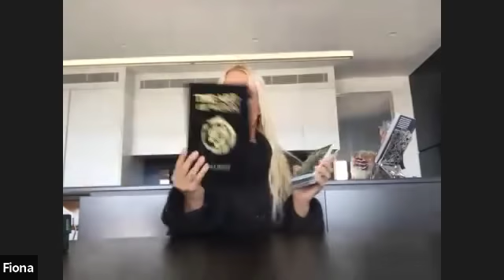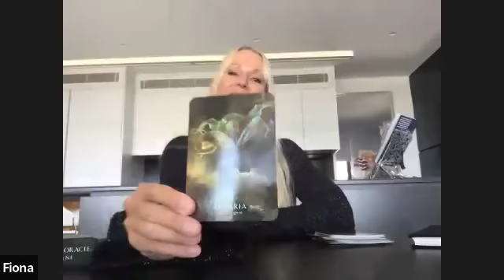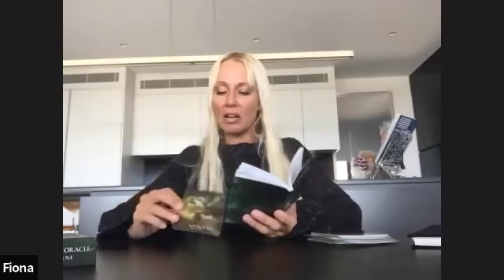Chatting with Fiona Horne about The art of Witch, and how to live a magical life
Fiona chats about living a magical life, without the need for bells and whistles, her life experience and her manifesto (The Art of Witch), conscious choice, and getting better at living life.  She also pulls Cat an oracle card from her debut oracle deck!

To get tickets or more info on Fiona's last Australian Tour, and Def Fx's final tour, visit:

Spoken word tour dates:
12th June - The Vanguard, Newtown, NSW
13th June - Maitland Library, NSW
16th June- The Backroom, Chardon’s Corner, Annerley, QLD
23rd June - Stay Gold, Brunswick, VIC
30th June - Blue Mountains Theatre, Springwood, NSW